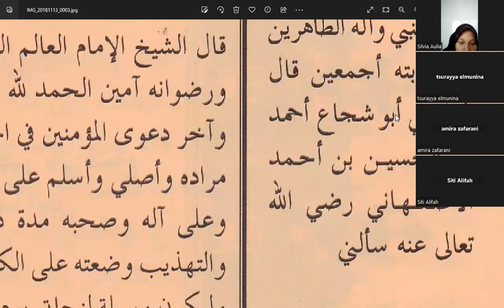Silvia Aulia Santriwati 3 KMI Irob Muqoddimah Fathul Qorib - Dauroh Nahwu Alyusri Online